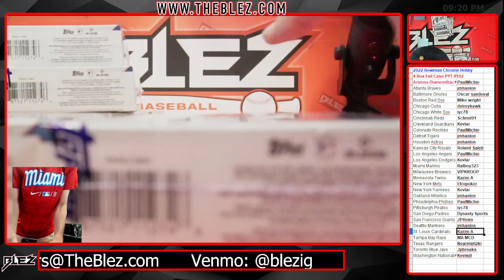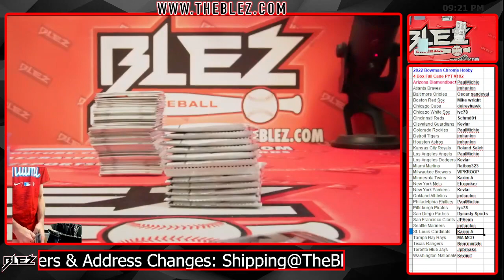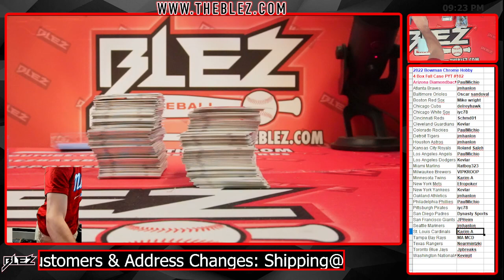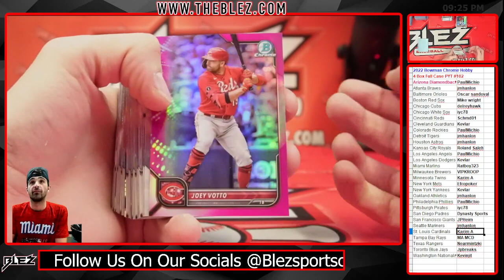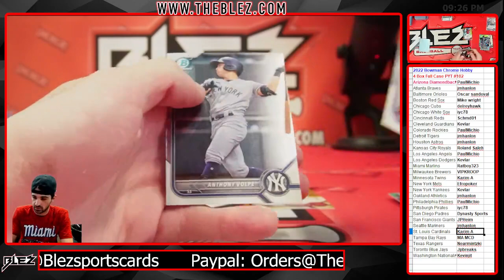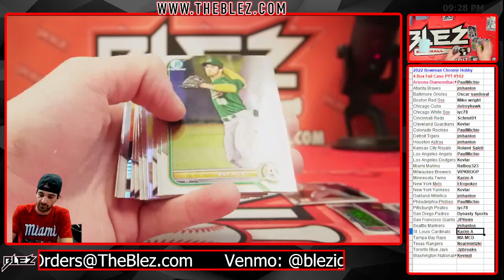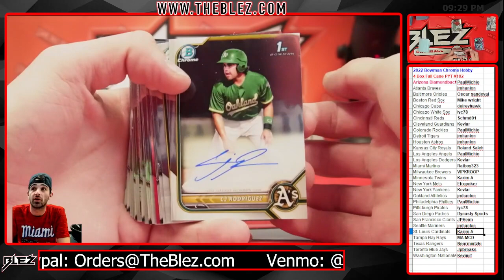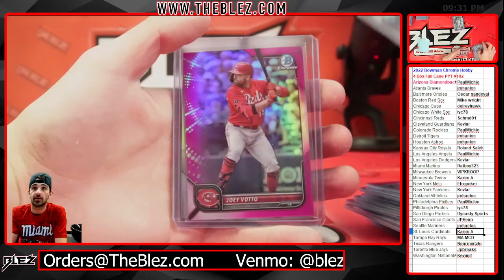2022 Bowman Chrome Hobby 4 Box Break #102 Pick Your Team